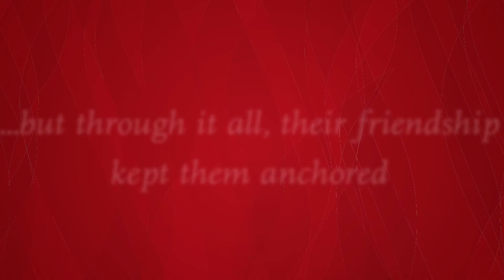Executive Mentorship: Morgan Kastner & Kathleen McNabb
The Executive Mentorship Program offered at MSUM gives students the opportunity to connect with individuals throughout the community who have expertise and understanding to share. Through this program, MSUM senior Morgan Kastner was able to connect with someone close to home — Kathleen McNabb, executive assistant to the university’s president and vice president.